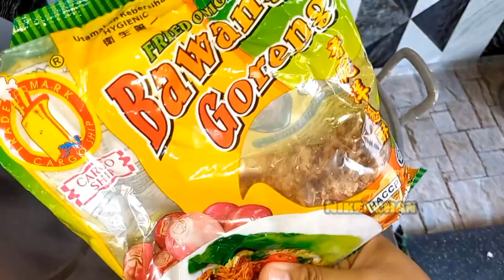[ cooking ] sop telur puyuh + sayur | menu simple buat berbuka puasa‼️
Semoga suka dengan video saya, enjoy!!!